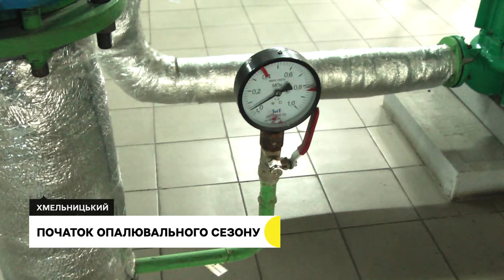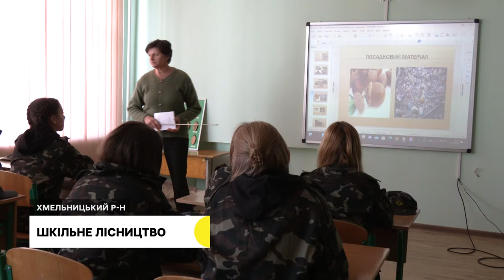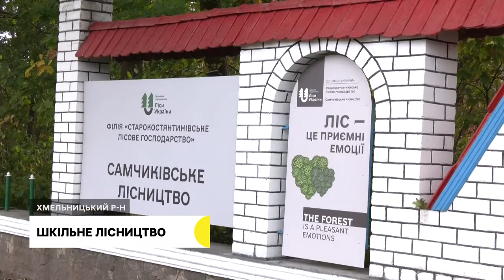Загинув у 35 років, каналізаційні стоки потруїли рибу, шкільне лісництво | 16.10.23